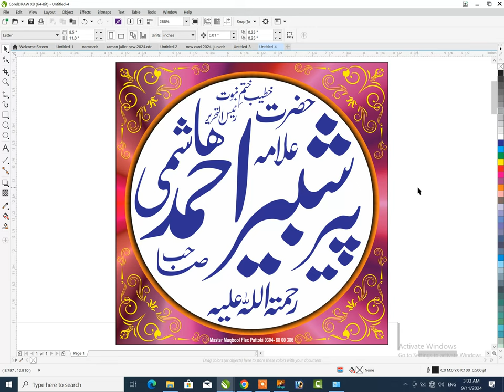Alama Peer Shabeer Ahmad Hashmi Name| Master Maqbool Flex Graphic Designs Sea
Alama Peer Shabeer Ahmad Hashmi Name